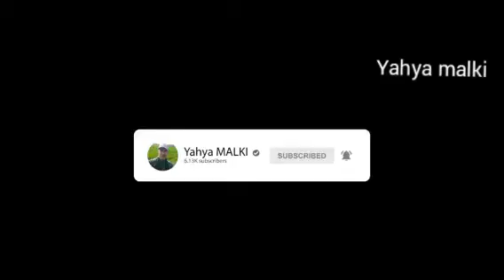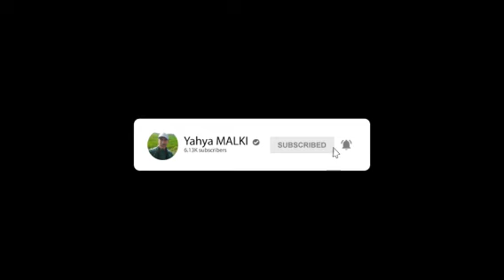تهيئة وادي شراعة الى منتزها ببركان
اشغال تهييء واد شراعة الى منتزها